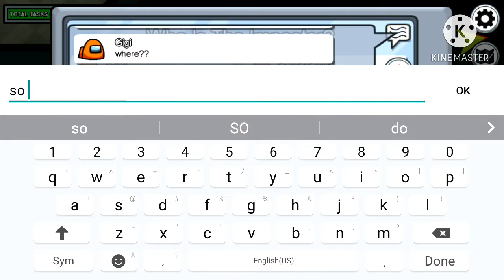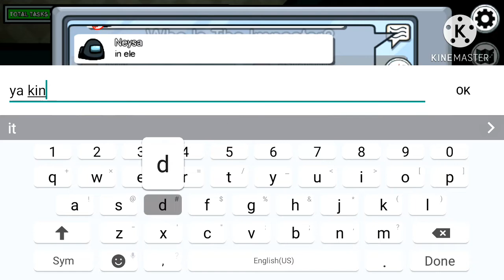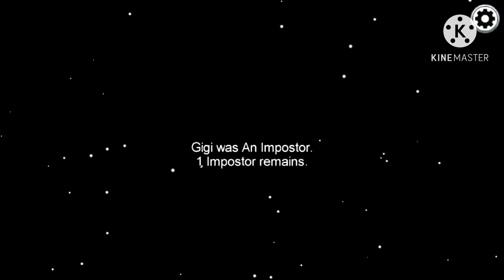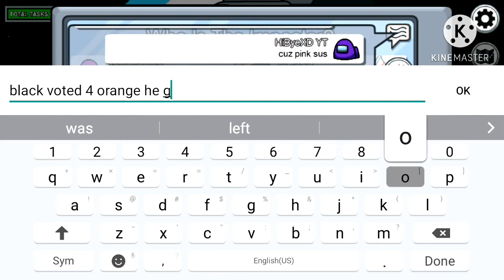Among Us but I can only Skip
I NEED FRIENDS.Bad.thnx.